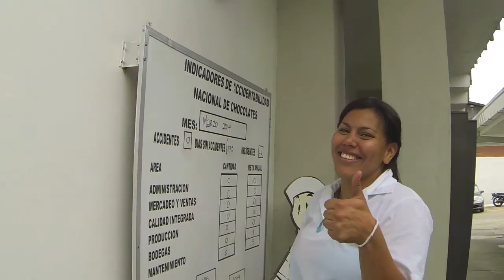HAPPY CNCH, DCR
Video Happy Compañía Nacional de Chocolates DCR, SA